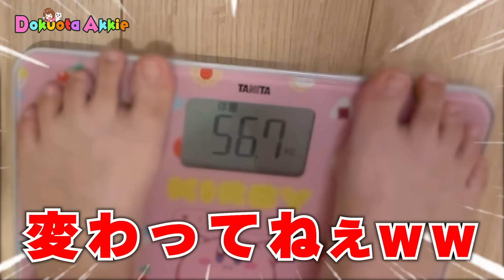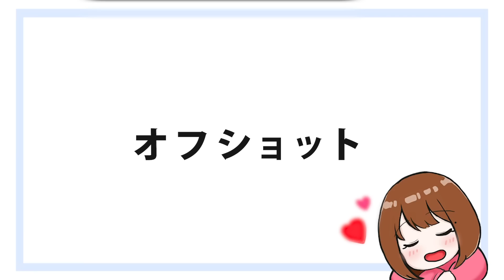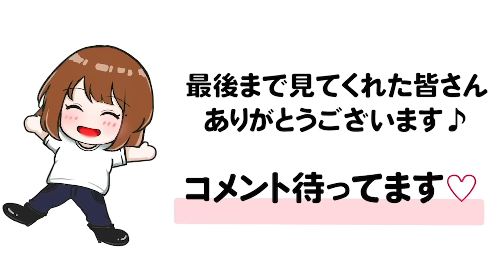新年早々、謝罪することがあります。【独身アラサー女】